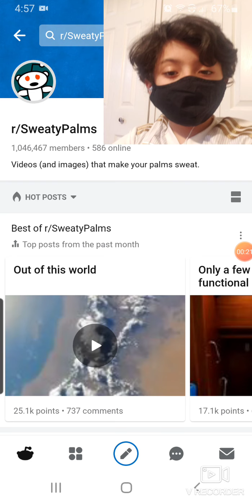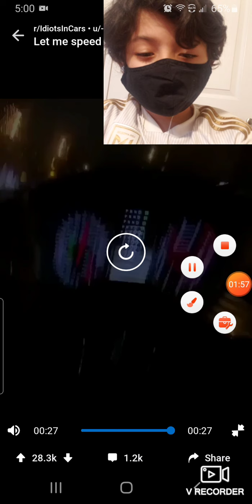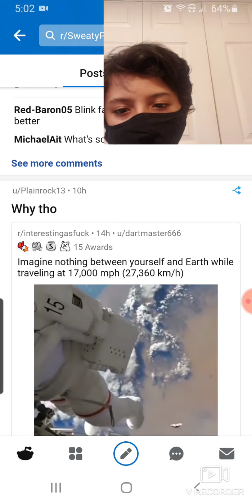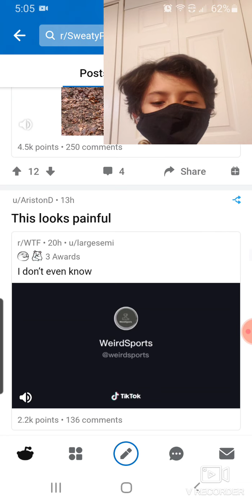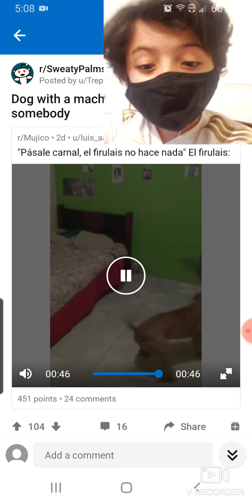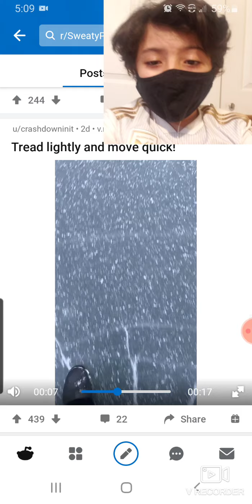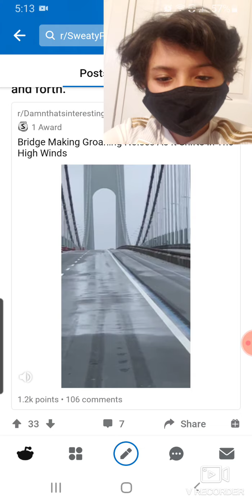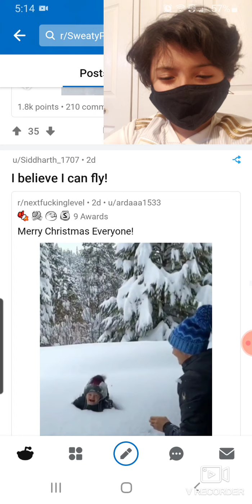reacting to reddit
agent cats reaction video to reddit is my inspiration in this video so you could find this comment in one my videos